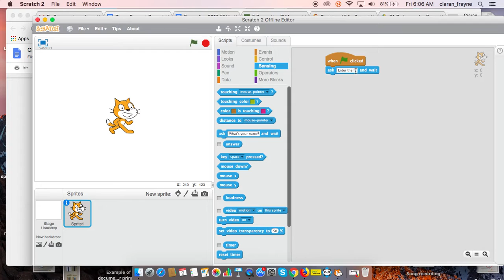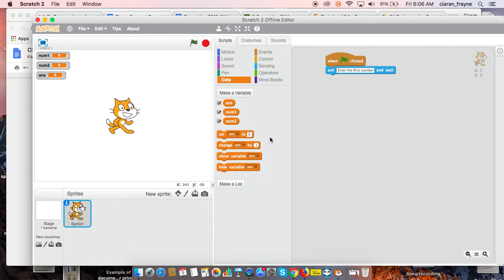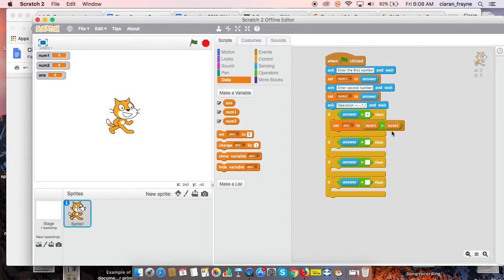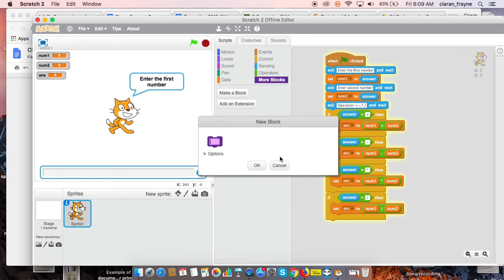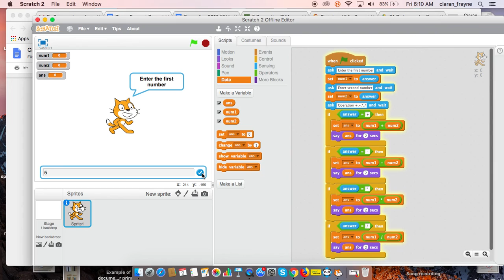Full Tutorial to 11 2 4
A full explanation of how to complete 11.2.4 from compute-IT unit 11.